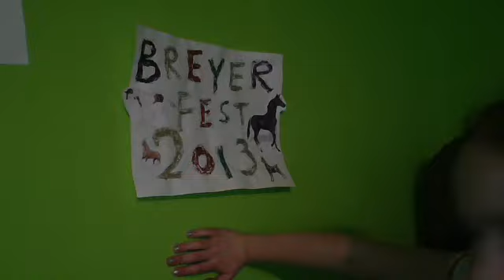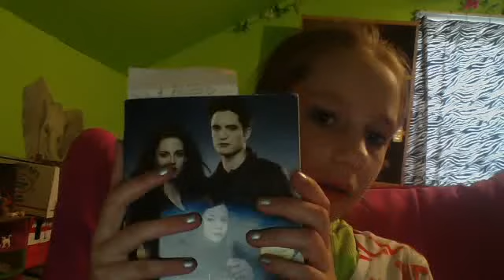zenyatta vs the world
sorry zenyatta could not be in this one